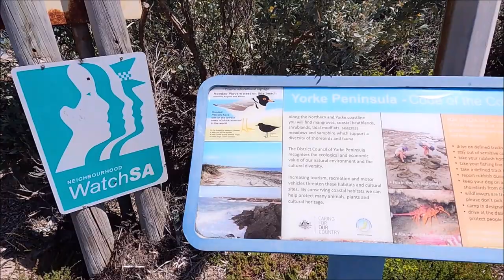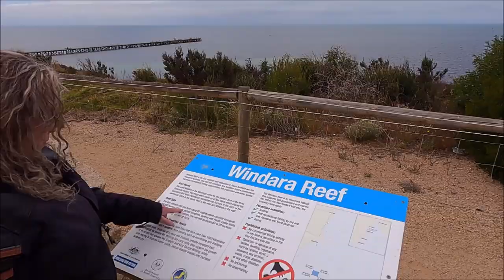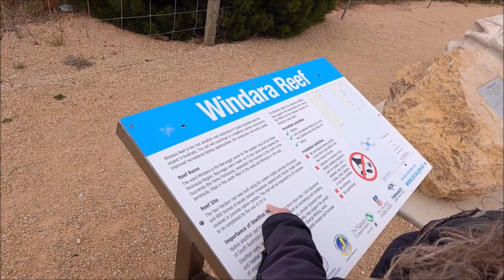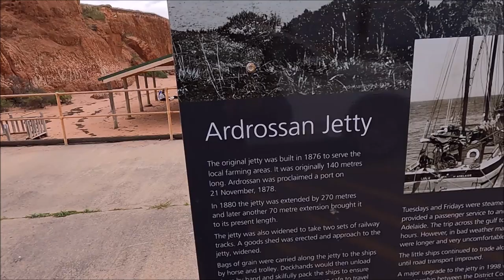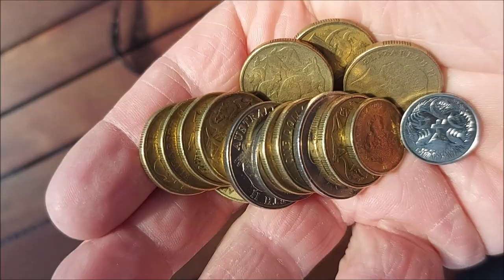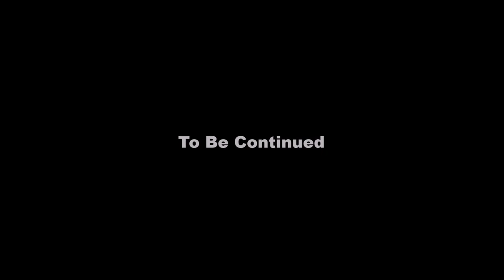Roads Less Travelled Miles Of Smiles Part 19 We Found Gold !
Part 19 of our series Roads Less Travelled Miles Of Smiles travelling South Australia on two Harley Davidson's a Fat Boy Lo and Heritage Classic ,tonight we have a look around  the beautiful Marion Bay in South Australia , then start heading back up the York Peninsula.Kim sees her first blue swimmer crab and we find some gold.